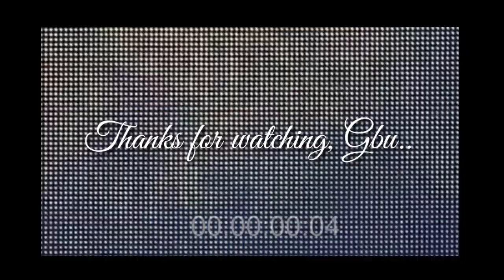260921 Thanks giving day provinsi Sulut di-tiap² gereja dgn Prokes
26092021 Thanks giving day provinsi Sulut di-tiap² gereja dengan Prokes